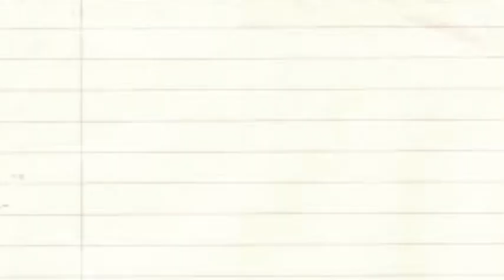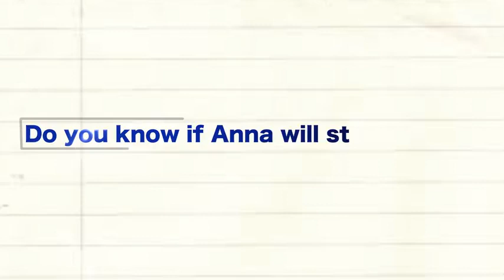Learn English Next Level | Lesson 19 Movie Night|Info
Learn English Next Level - how to take your english to the next level ⬆️.
👉daily video vocabulary - learn a new english word ..
🎬check my level of english before i went to new york (i give interview on how i got accepted at educationusa): ..
in this lesson  i'll share my top tips to help you take your english to the next level...  we have english training videos for learning grammar  english conversation in the real world  ielts speaking test  tips to improve english communication sills  improving pronunciation to speak clear english  american and british english lessons and accent training that would help you take your english to the next level.
1 - What Am I   Chopped Liver -  American English in a Minute
3 - To Split Hairs  - American English in a Minute
4 - To Get Up To Speed - American English in a Minute
5 - What Am I   Chopped Liver  - American English in a Minute
56 -  Burning Bridges -  American English in a Minute